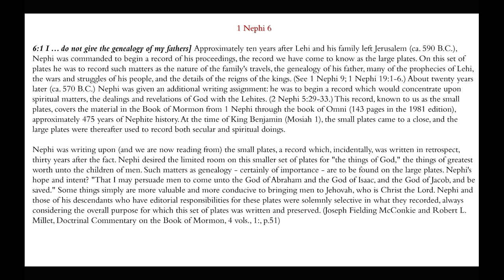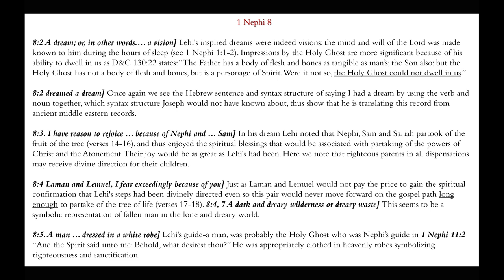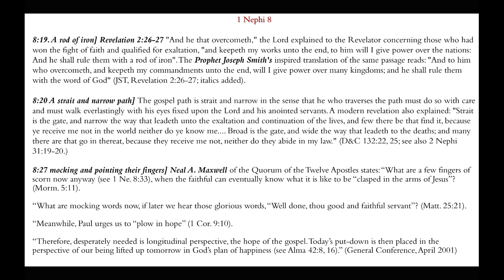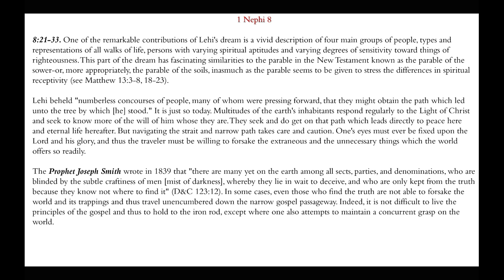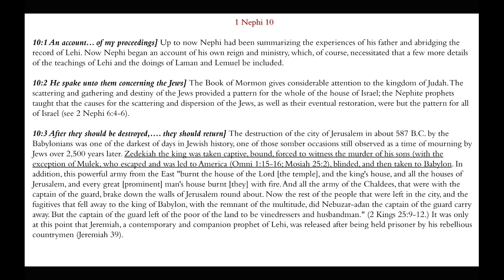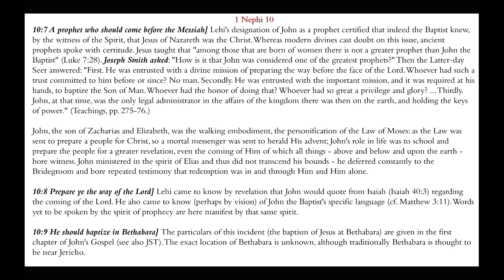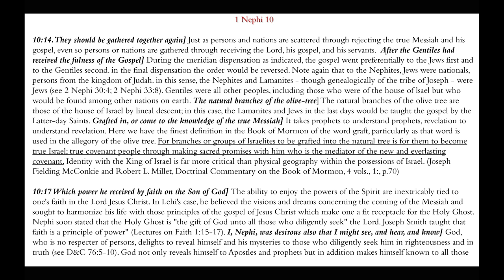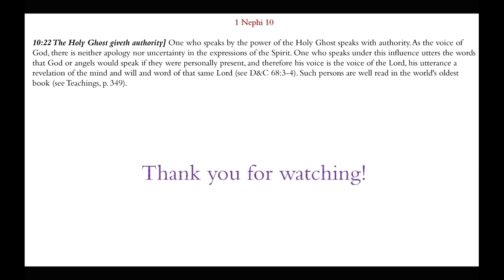Continually Holding Fast | 1 Nephi 6-10 | Michael S. Cluff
This presentation gives commentary and insight into the doctrines and teaching of 1 Nephi 6-10.